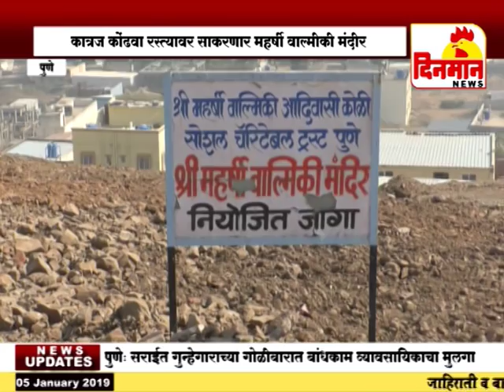कात्रज कोंढवा रस्त्यावर साकारणार महर्षी वाल्मीकी मंदीर